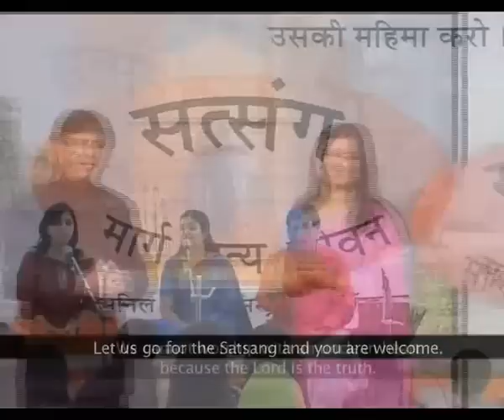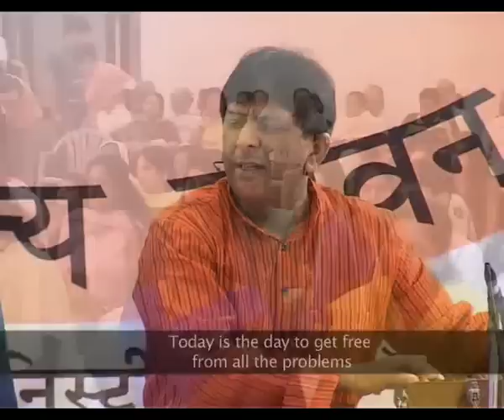Anil Kant ZF18 Satsang - God alone is worthy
God alone is worthy of our devotion, praise and worship. He is God, our Creator and we are made to praise and worship Him. Join the Satsang worship in Zindagi Forever